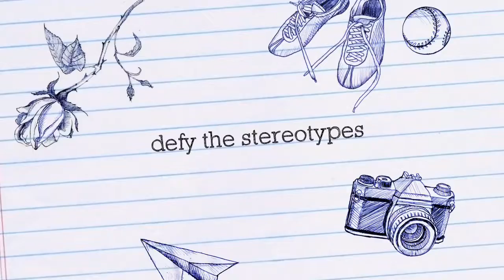Hanna Is 10 Years Old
The one and only Hanna Bella Dereje